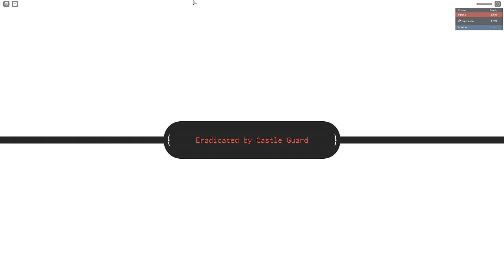HOW TO GET TO SKYPIEA IN GPO | EVERYTHING IN GRAND PIECE ONLINE UPDATE 1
Grand Piece Online Update 1 is finally here. We have new devil fruits, new items new island new bosses and more.